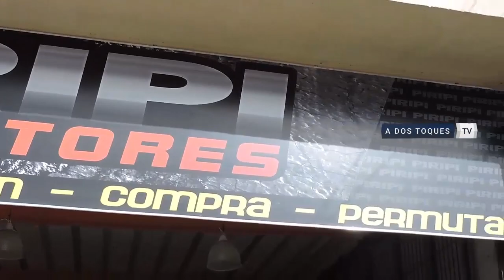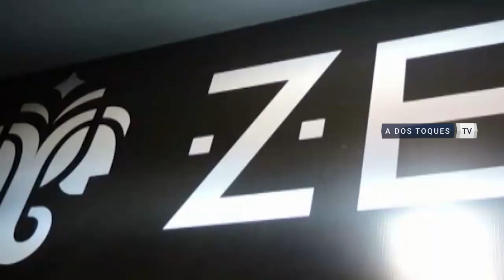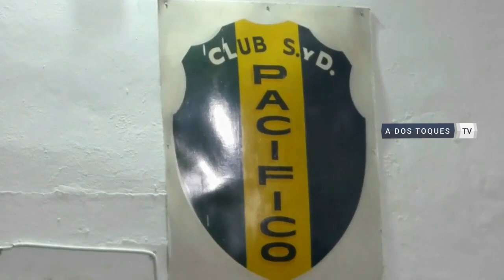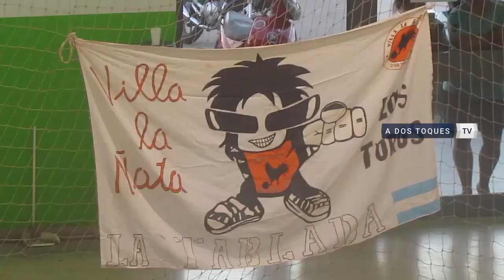PROGRAMA A DOS TOQUES 35 PLAYOFF CUARTOS IDA